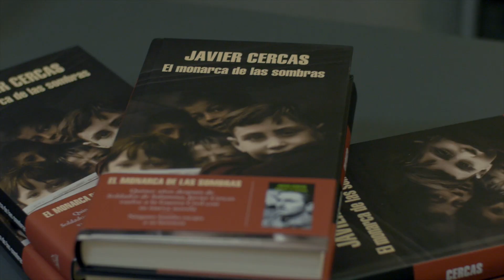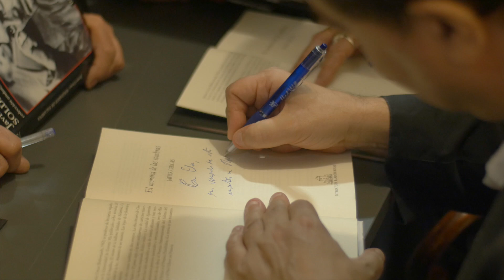Javier Cercas visitó Montevideo - "Este libro es el símbolo de la peor herencia de mi familia"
El escritor y ensayista español Javier Cercas visitó por primera vez Uruguay para participar en la cuadragésima Feria Internacional del Libro en Montevideo. Allí presentó El monarca de las sombras, un libro emparentado con la premiada novela Soldados de Salamina, que también indaga en episodios y personajes de la Guerra Civil Española.